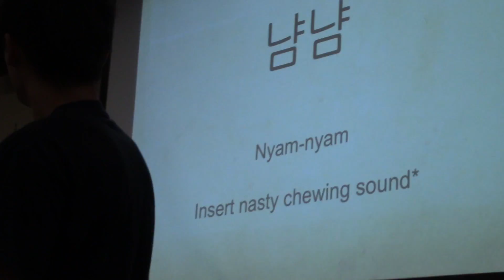twelve (Thu, 10.01.15 - ALAMAD #782)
FINALLY - what will hopefully be the last of these really short recap videos. I'M SORRY, I'M ONLY HUMAN. but nevertheless here we are, above all odds. whatever aNYWAys i slept in this morning bc i was sooo sleepy, and then went to ksa and went to bed. that's the majority of my whole day. LOL i'm just glad we can get back to regular vids soon. PRAISE. see you tomorrow for AUTUMN MOON!!!1!